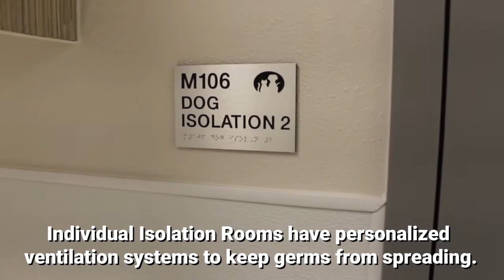Tour the Rees-Jones Foundation Medical Wing at Operation Kindness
Take a tour of our new, state-of-the-art Rees-Jones Foundation Medical Wing at Operation Kindness. This expansion of our current facility will enable us to provide more lifesaving care to homeless pets in North Texas.